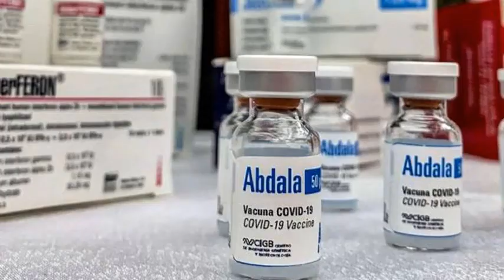VACUNA CUBANA SOBERANA 02 Y ABDALA CAUSA TERROR EN LA HABANA ANTE PANDEMIA DEL VIRUS DEL COVID 19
NO SE PIERDAN EL FINAL - INYECTO-FOBIA